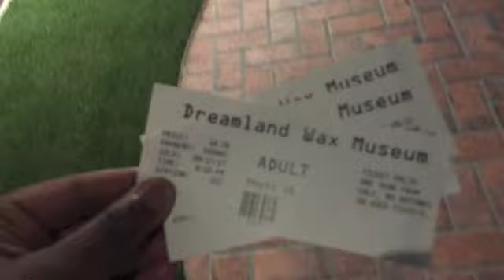Moniya TV - More Life